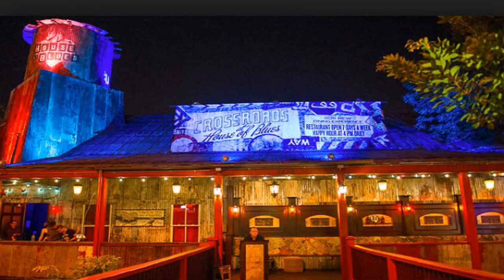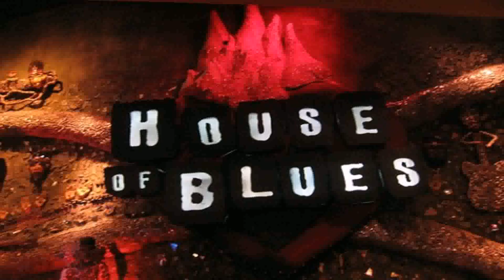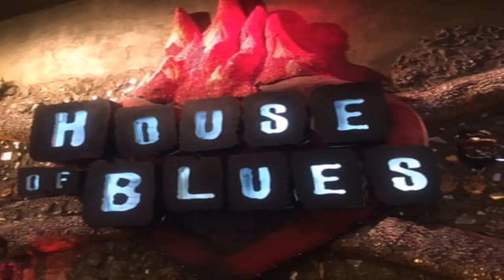House Of Blues (see description) (see description)